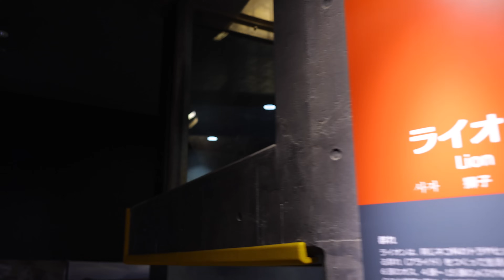No132 イトのためにドアを叩くパーチェ！心配する優しい姿にほっこり イト＆パーチェの日常 Perce knocks on the door for Ito!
円山動物園のライオン、イトとパーチェの微笑ましい日常をご紹介します。
今回は、室内の掃除のために一時的に狭い部屋に入れられたイトを心配するパーチェの姿をお届け。
ドアを叩いてイトを安心させようとするパーチェの優しさに、きっと心が温まるはずです。
二頭の愛らしいやり取りをお見逃しなく！

どんな質問や感想でもお気軽にどうぞ🦁💕

Here we introduce you to the smiling daily life of Maruyama Zoo's lions, Ito and Perce.
This time, we present you with the image of Perce, who is worried about Ito when he is temporarily put in a small room for indoor cleaning.
It will surely warm your heart to see Perce's kindness as he tries to reassure Ito by knocking on the door.
Don't miss the adorable interaction between the two dogs!